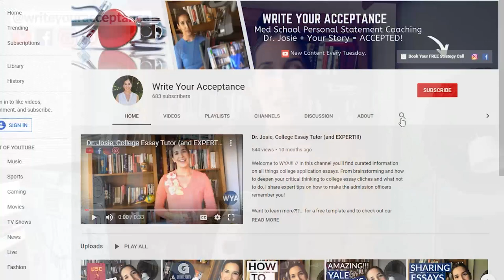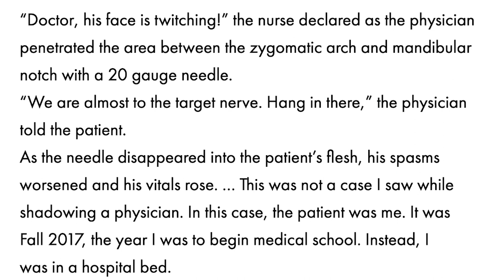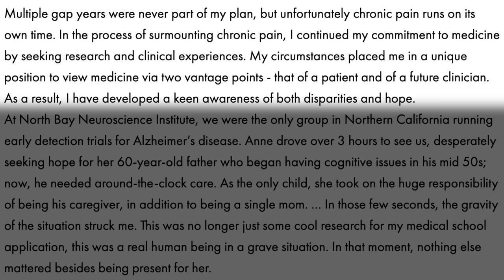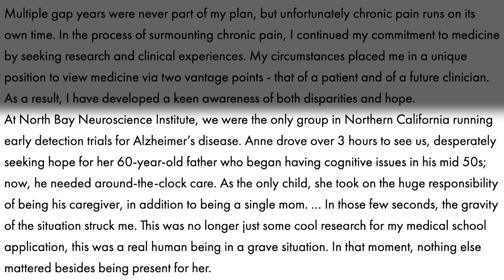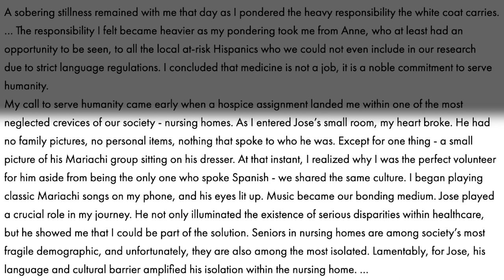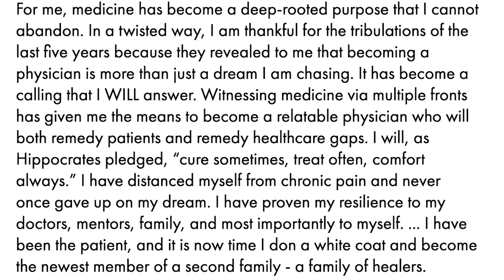The BEST Personal Statement I've Ever Edited!!!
The BEST Personal Statement I've Ever Edited!!!// The Best Personal Statement I've ever edited is finally here. The best personal statement distinction comes after years and years of working with pre-med students on their medical school personal statements. In this video, I will share how to start a med school personal statement; for example, the introduction should be about 800 characters with a very personal anecdote which brings the reader right into the immediacy of the moment. I will cover how to draft a personal statement structure where content is king which can establish why a student is a reapplicant as in this case.  The best personal statement I’ve read Cambridge University example inspired me to share a US version which helped this med school application get accepted to programs like Mayo Clinic. The personal statement for medicine requires so much strategy and thematic relevance to complement your amcas application. I hope that reading my medical school personal statement will better guide you all when writing your medicine personal statement. And if you still have questions on how to write a personal statement for medicine, make sure you check out write your acceptance’s free resources and other videos on the personal statement for medical school.